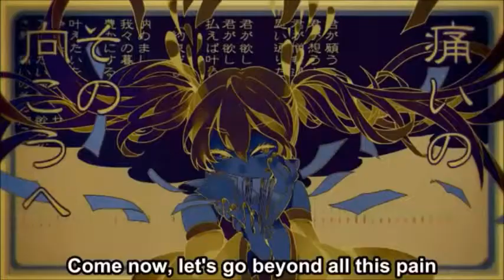ღ Pup ღ Delusion Tax / 妄想税 [Cover]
OH MAN BEEN SO LONG SINCE IVE UPLOADED A COVER *HAPPY DANCE* And yet another Deco*27 song cause come on they're the bomb

Hope you enjoy! i had sommee trouble with volume control (im a sucky mixer) but aside from that-!!

Song: Delusion tax / 妄想税 / Mousou Zei
Producer: Deco*27